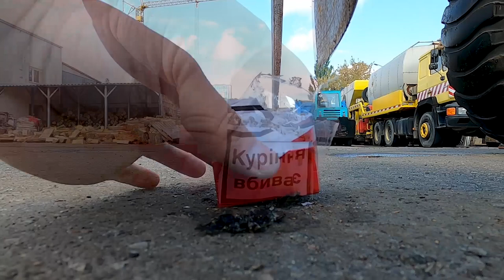Forklift Truck Cuts Things | Snickers, Non-Stop, Coca-Cola, Marlboro, Pepsi, Iron and Wooden Log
Today Forklift Truck Cuts Things with Pitchforks: Snickers, Non-Stop Energy, Coca-Cola, Marlboro, Pepsi, Iron Energy and Big Wooden Log.

Destroyer - a channel where you can see how things are crushed under hydraulic pressure, various experiments and tests.